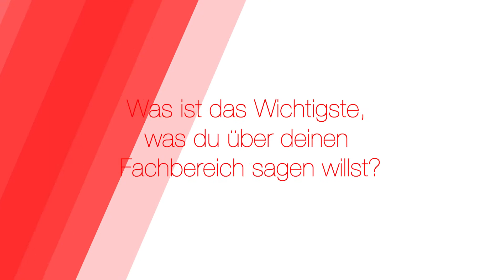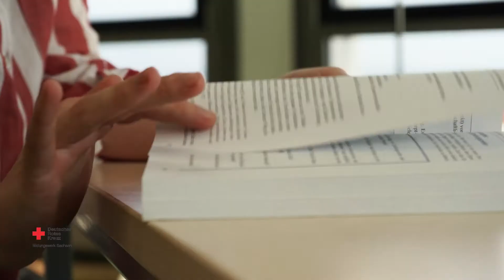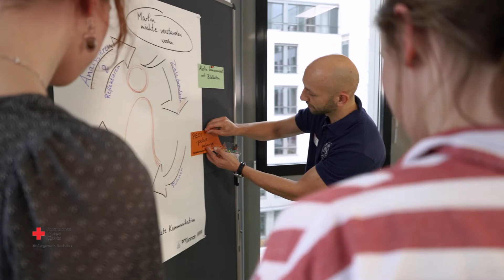Erfahre Wissenswertes zur Ausbildung zum Heilerziehungspfleger!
Als Heilerziehungspfleger wirst du zur Fachkraft ausgebildet, um Menschen mit Behinderung in allen Altersstufen pädagogisch und pflegerisch zu assistieren.

Doch in welchen Bereichen kommen sie zum Einsatz und warum ist der Name Programm? Was haben Theater, Malen und Gitarre spielen damit zu tun? Auszubildende Salome Gandte legte mit ihrem FSJ und der damit verbundenen Arbeit mit Menschen mit Behinderungen den Grundstein für ihre berufliche Zukunft. Im Interview erzählt sie von ihren schönsten Erfahrungen und warum sie sich für eine Ausbildung beim Deutschen Roten Kreuz Bildungswerk Sachsen entschieden hat.

Noch mehr Informationen erhältst du in unserem Video zur Ausbildung Heilerziehungspfleger beim Deutschen Roten Kreuz Bildungswerk Sachsen.

Du hast Interesse an einer Ausbildung zum Heilerziehungspfleger in Dresden? Dann informiere dich hier 📲

Unser Bildungswerk in Dresden ist auch virtuell begehbar! Starte jetzt deinen Rundgang 👀

Video by BLT-Sonnek GmbH